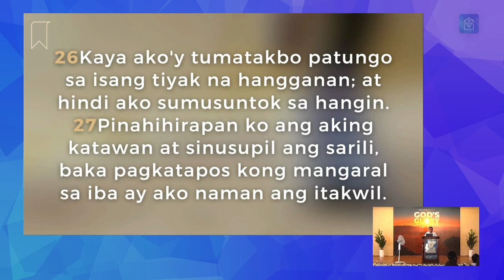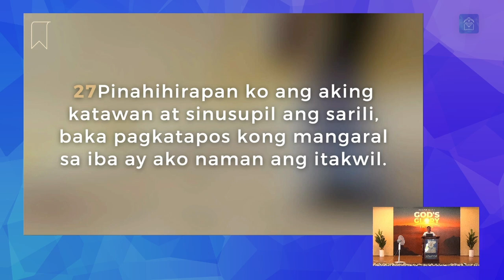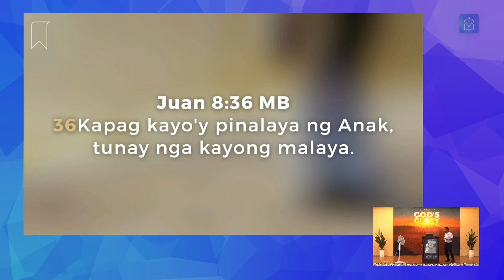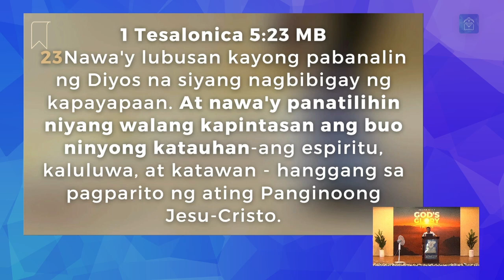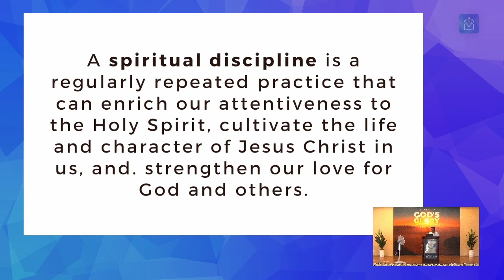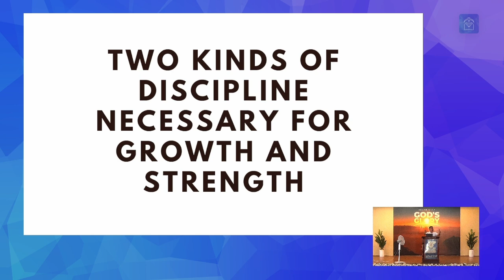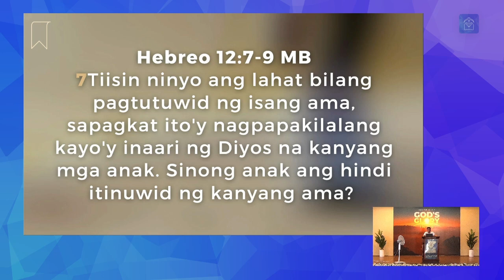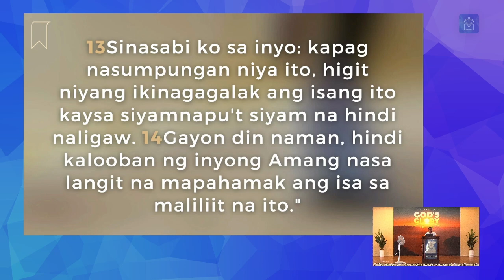Message: Engaging in Spiritual Disciplines (Ptr. Felix Villafranca, Jr.)